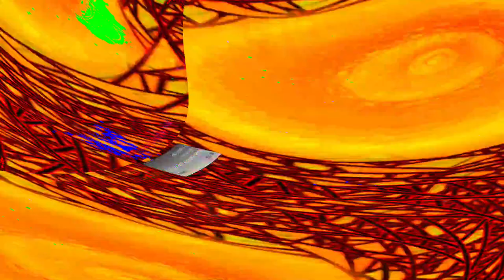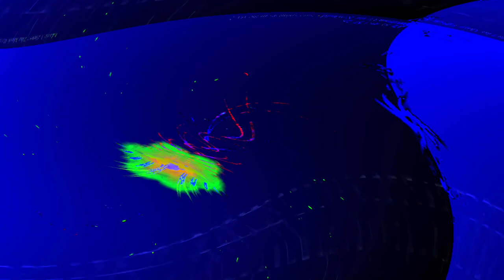[EPILEPSY WARNING] Movie 24 05 10 11h22m24s